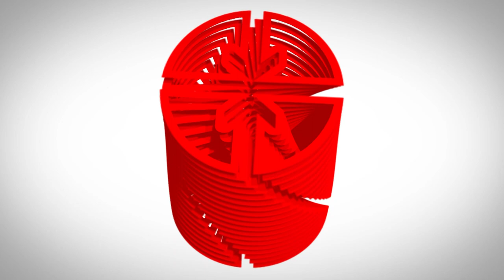Abel Prieto comenta sobre la guerra cultural contra Cuba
El diputado Abel Prieto, Presidente de Casa de las Américas, comenta sobre la guerra cultural contra Cuba, tema que se debatió en la Comisión de Educación, Cultura, Ciencia, Tecnología y Medio Ambiente en la Asamblea Nacional.